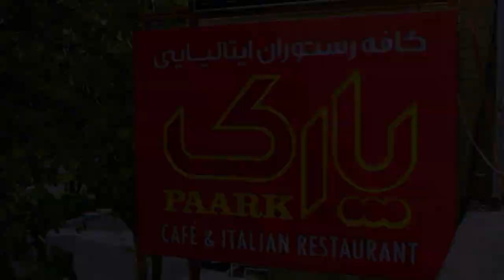Coffee Shop Teaser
Made With Canon 700D